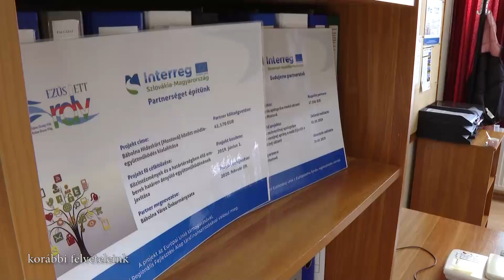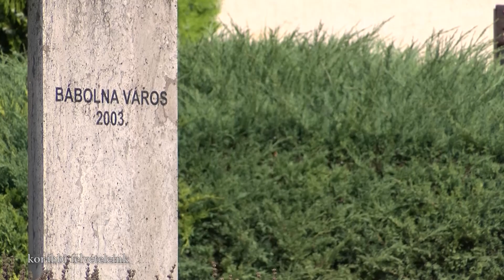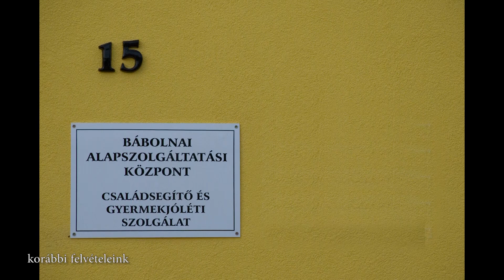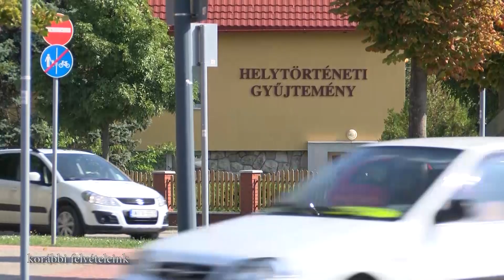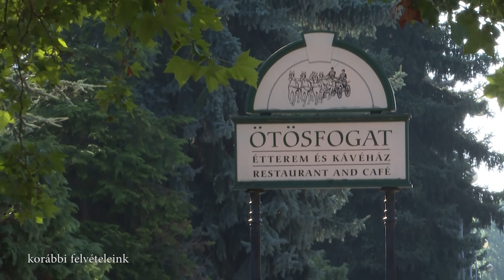Az újabb korlátozó rendelkezések alkalmazásáról - interjú dr. Bacsárdi József jegyzővel